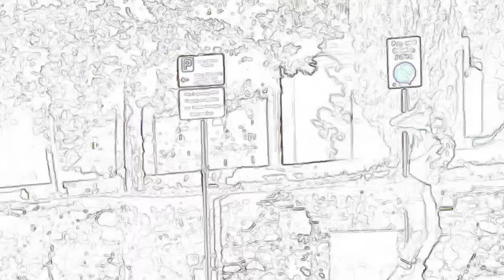Ep 378 - Jeep Ka Ping (feat. Tim Butterly & Sidney Gantt)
Out of time out. Here's last week's vid. Please enjoy.